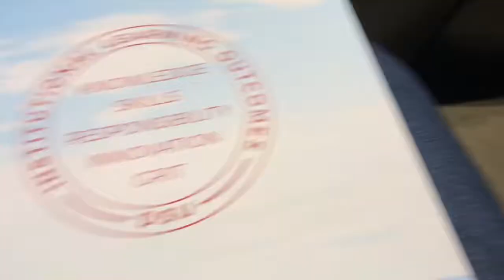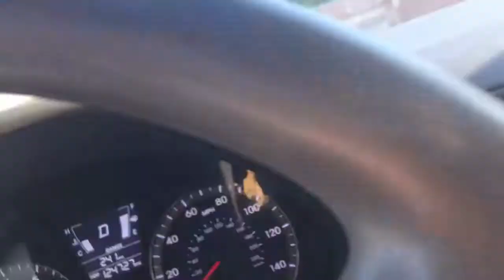JASMINE TAKES ON ST GEORGE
This was made in 2019 idk why it says 3 days ago🤔